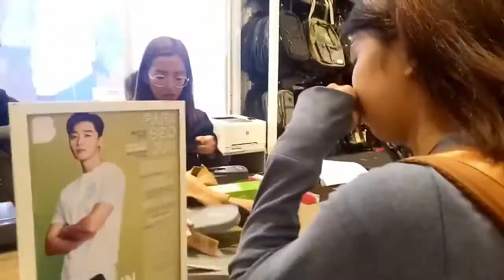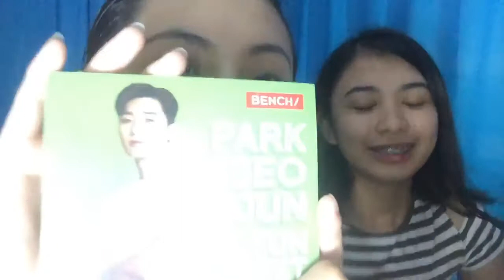Bench Haul for park Seo Joon(Live in Manila!!)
Re upload!

Note: DO NOT CLICK THIS!

Hi, you can get P50 worth of freebies for you to buy load, pay bills and more on the GCash app!